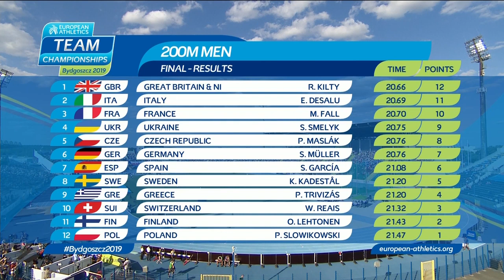200m homme Coupe d'Europe Bydgoszcz 2019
Le 200m masculin de la Coupe d'Europe des Nations 2019